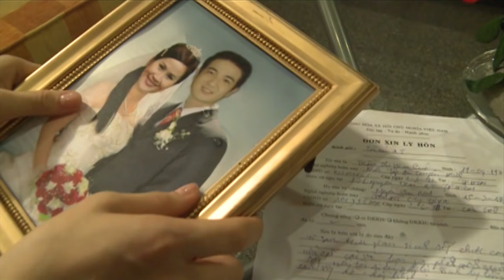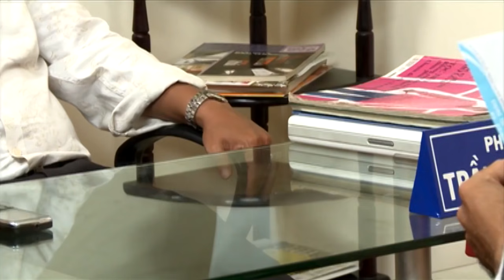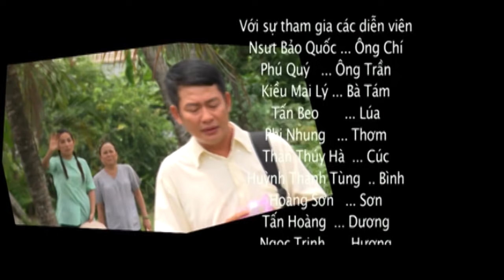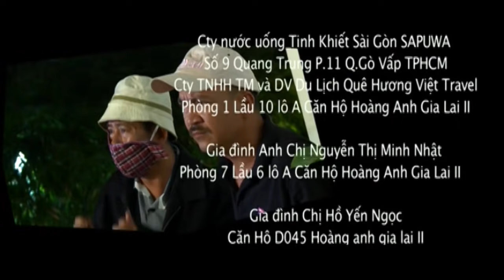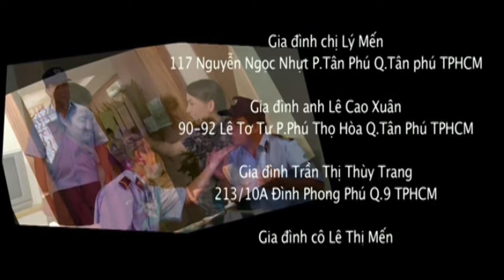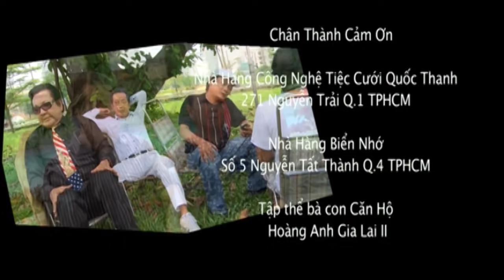Chỉ là Hoa Dại - Tập 14 | Phim Tình Cảm Việt Nam Mới Nhất 2017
Chỉ là Hoa Dại - Tập 13 | Phim Tình Cảm Việt Nam Mới Nhất 2017

Hỏi Đáp : Tất cả các phim trên kênh "Phim Hay Điện Ảnh" đều được phát sóng độc quyền và thuộc bản quyền của BH Media vui lòng không reup!